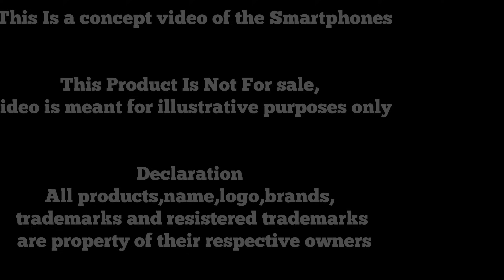Samsung Galaxy A34 -First look 5G,50MP Camera, Battery 5000mAh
Samsung Galaxy A34 - 5G, 50MP Camera, Battery 5000mAh Processor Exynos 1300, 8GB RAM

Hey Friends,